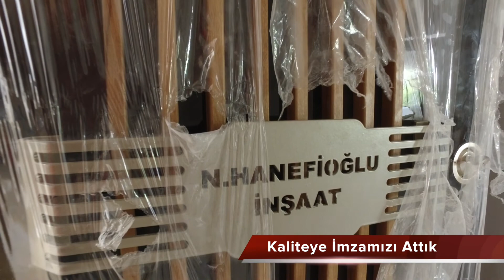Hanefioğlu Gayrimenkul, İnşaat ve Emlak’ta Lansmana Özel Satış Başladı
Hem oturmak hem de yatırım yapmak isteyenler için kaçırılmayacak bir fırsat sunan Hanefioğlu Gayrimenkul, İnşaat ve Emlak, yeni projelerini müşterilerinin beğenisine sundu.
2018 yılının en yeni projelerini kısa süreliğine lansmana özel indirimli fiyatlarda satışa sunan Hanefioğlu Gayrimenkul, İnşaat ve Emlak, hem kalitede hem de fiyatta sektöre yeni bir ivme kazandırdı.
-Hanefioğlu Gayrimenkul İnşaat Emlak
Fiyatta Ölçü Kalitede Öncü
Naci Hanefioğlu
Adres: Yıldırım Beyazıt Mah. Şht. Mustafa Aslan Cad. No:51/B Çubuk/ Ankara
Naci HANEFİOĞLU 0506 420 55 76
Selim HANEFİOĞLU 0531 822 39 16
Yavuz Mustafa HANEFİOĞLU 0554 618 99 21